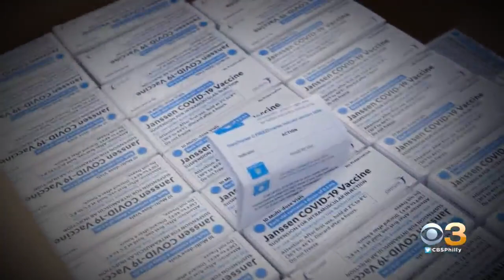CDC Panel To Meet Friday On Future Of Johnson & Johnson Vaccine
Vaccine advisers to the U.S. Centers for Disease Control and Prevention are scheduled to meet Friday to discuss how to move forward with Johnson & Johnson's Janssen coronavirus vaccine.